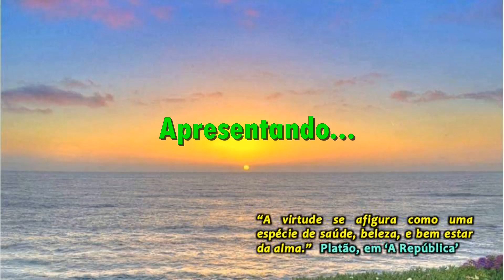Estudo do Livro dos Espíritos (89)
Estudo do Livro dos Espíritos, perguntas 776 a 783